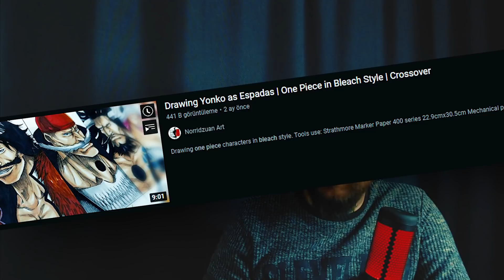Bleach nedir? İzlenir mi?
BLEACH

0:00:00 | GİRİŞ
0:00:53 | HİKAYE
0:03:04 | NEDEN İYİ
0:09:02 | SONUÇ